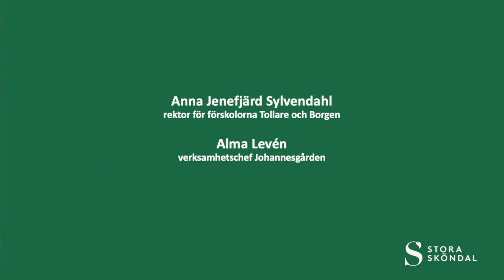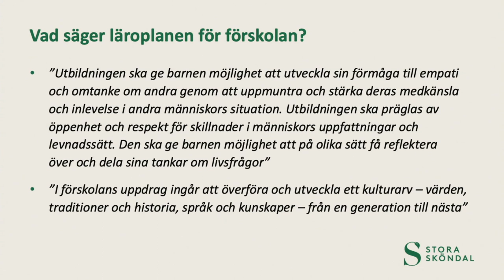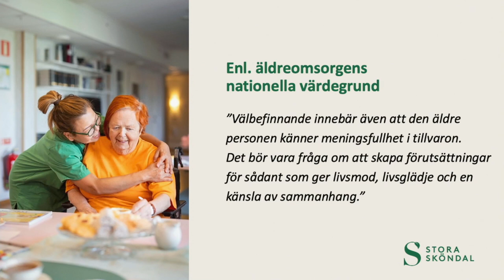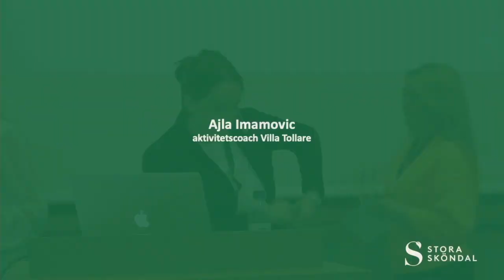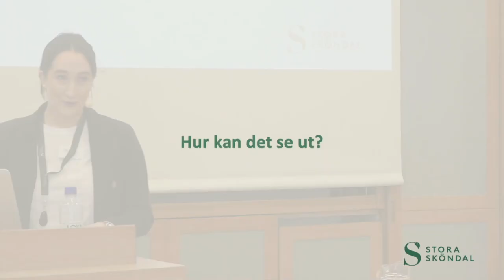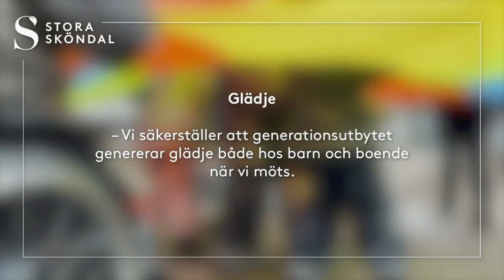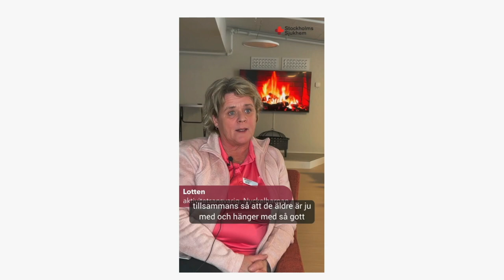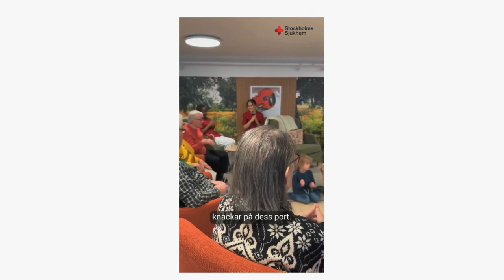Livskvalitet i mötet mellan barn och äldre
Alma Levén, verksamhetschef Johannesgården, Anna Jenefjärd Sylvendahl, förskolechef och rektor för förskolorna Tollare och Borgen, Catherine Wallefelt, aktivitetscoach Johannesgården och Ajla Imamovic, aktivitetscoach Villa Tollare berättar om hur man på Stora Sköndal arbetar med att skapa möten mellan barn och äldre.